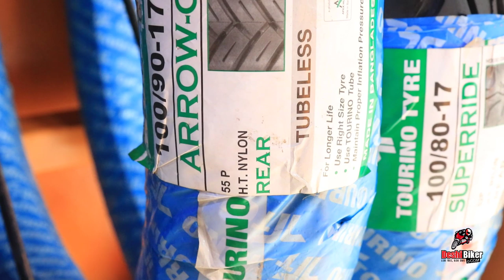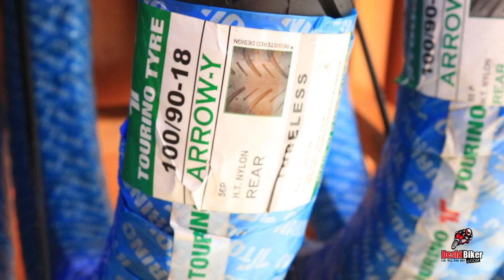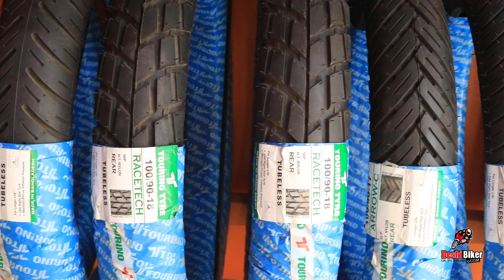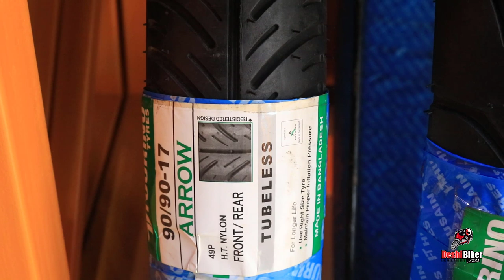Tourino Tyres - 1st Tubeless Tyre Manufacturer in Bangladesh (Official Showroom Visit)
Tourino Performance Tyres is the company in Bangladesh those are produced tubeless tyre 1st time in Bangladesh.

Tourino Bike Tyres Official Showroom:
3/5, Uttar pirerbag, 60 feet road, Main Road,

Tourino is producing high quality motorcycle tyre in Bangladesh. They are using good quality products and Japanese technology. Though have 24 size, 29 pattern tubeless tyre. Tournio have almost different model tyre for all motorcycles available in Bangladesh.
Recently Tourino is launched an official showroom at 60 feet road, Mirpur where you will get all Tourino tyres. Even they are providing bike wash service to the bikers.
If you will buy tourino tyres then you have no additional exchange cost on your end. They will give you this service to change your motorcycle tyre.
They have more plan in near future. Even they are working to export Tourino tyres in outside of Bangladesh.
We are team Deshi Biker using different category tournio tyres in our motorcycle and getting quality feedback.

If you have any question about Tourino Tyres, ask in our official facebook group